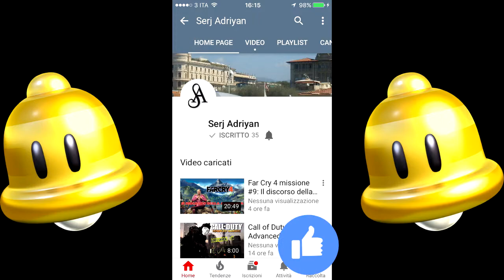SE IL PALERMO E L'UDINESE NON AVESSERO VENDUTO... SFIDA SU FIFA 18